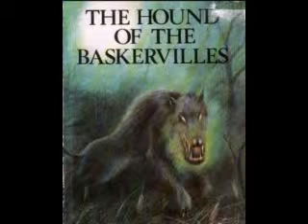The Hound side 1